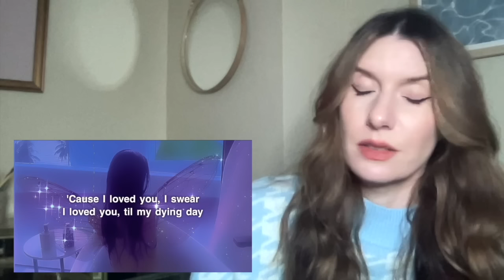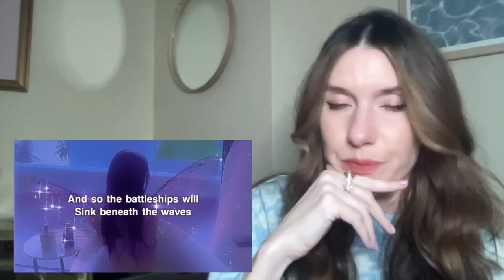Therapist Reacts/Analyzes: My Tears Ricochet by Taylor Swift!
Hello beautiful viewers! Today I am taking a look at one of my favorite Taylor songs of all time "My Tears Ricochet". I also discuss the topic of marriage and divorce. Please leave more recommendations in the comments below. I love reading them all!

MY BOOK IS OFFICALLY RELEASED!!! "Hey Addiction, Thanks for NOTHING: A Brutally Honest Guide to Loving an Addict Without Losing Your Mind'

My reactions are my own personal reactions, which I am entitled to have. I am not communicating a diagnosis of any person in this video as no one in this video is my client and I am not assessing them.

Pre-order my book, Hey Addiction Thanks for Nothing! on my instagram